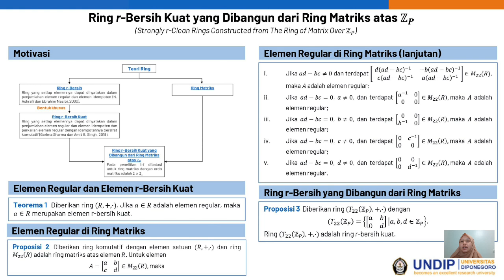3MT KPA | Shinta Nur Alfiana | S2 Universitas Diponegoro